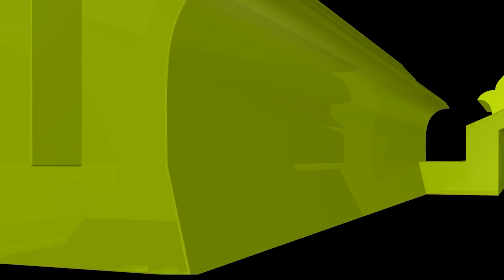অনিচ্ছাকৃতভাবে স্ত্রীর দুধ পান করে ফেললে কি তালাক হয় যাবে?